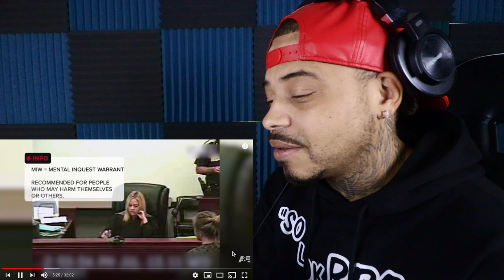Court Cam: Most Dramatic Moments